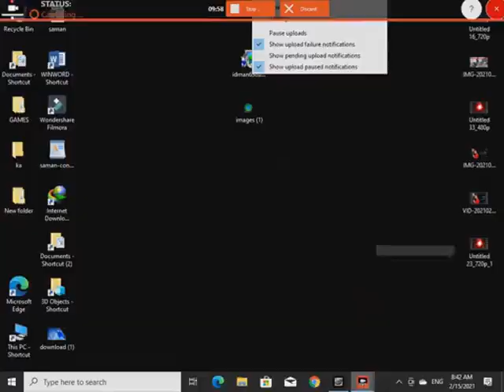playing game for kid